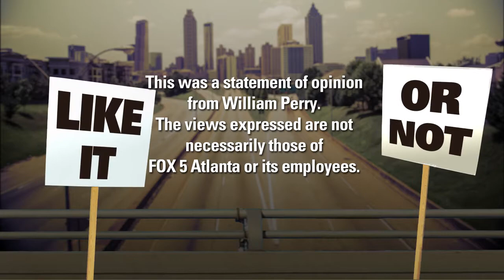OPINION: Rabun County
Elected officials serve at our pleasure. From the local dog catcher to the President of the United States, they are supposed to be responsive to our concerns. And some do it better than others. The Atlanta City Council is exemplary in this regard, allowing citizens to stand before them and give public comment.

Given the stature of free speech in our Constitution, you might think that’s the norm. It is not.

From school boards to city councils and county commissions, I would bet many people think it's a constitutional right to address their elected officials. Not in Georgia. There is no requirement for a local government to allow public comment, which makes the Atlanta City Council look even better. Any citizen gets two minutes at the beginning of a meeting to vent. Need more than two minutes? Have a few friends sign up, and they can yield their time to you. Up to 16 minutes!

But guess what happens in the northeast Georgia mountains in Rabun County?

Citizens have been silenced!

Rabun County residents used to get a few minutes to speak about any issue important to them or their community, but now they are limited to speaking about a topic on the agenda - an agenda set by the Commissioners. Those Commissioners decided their meetings were too long.

Even under the previous rules, the average MONTHLY commission meeting lasted a whopping hour. If you want to get into a non-agenda issue, then you have to ask the Commissioners to put you on the agenda. The same Commissioners that don't want the meeting to last too long!! Good luck with that!

And what topics do these trouble making citizens want to address? Such aggravating issues as tax relief for senior citizens and opposing the county's attempts to take over the city water system.  And by the way, at least one commissioner owns property that would skyrocket in value if city water comes to the county.

So what's the answer?

I think the Georgia legislature should create a law requiring local governments to allow a reasonable amount of time for public comment during any public meeting.  That way, the good folks in Rabun County and everywhere else cannot be silenced.

In this election season, when they ask for your vote, tell them to let the public speak!